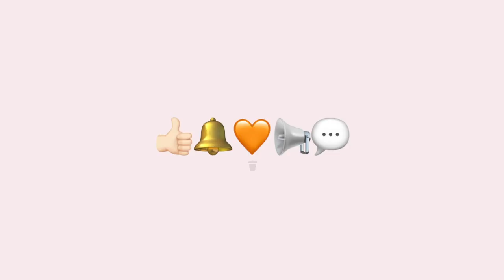LOULOU VLOG EP.9吃食養山房、隔夜手沖會有酒的香氣？中山區好喝的外帶咖啡、朋友家聚餐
哈囉大家！
最近記錄了一些生活一些地方
跟朋友去了山裡的餐廳享受禪意
帶皮耶去小河練習碰水要帶他去游泳
得到了咖啡的小知識
跟偶爾點到雷的uber eats
在家跟貓咪發呆 記錄了一些有的沒的希望你們會喜歡！

music
Imagine - Lukrembo